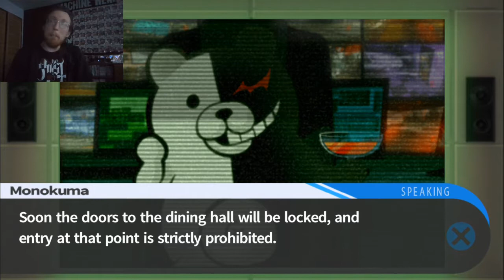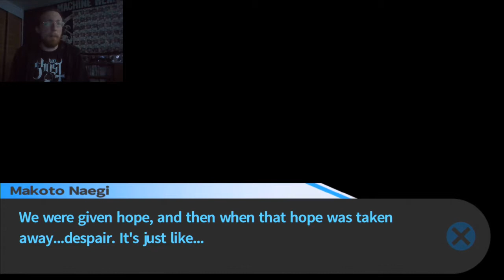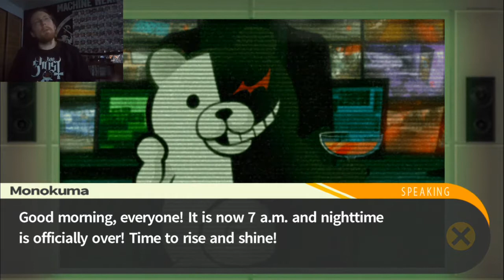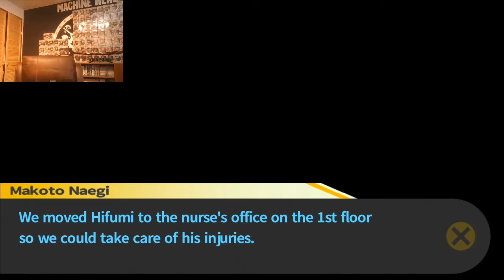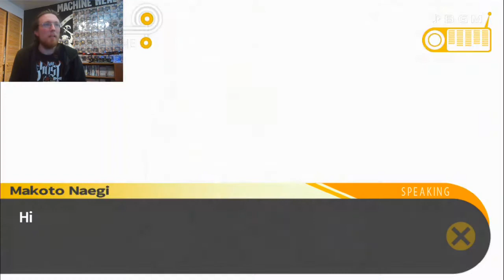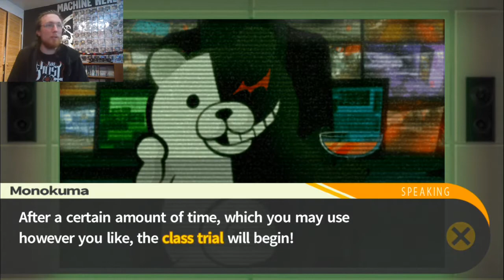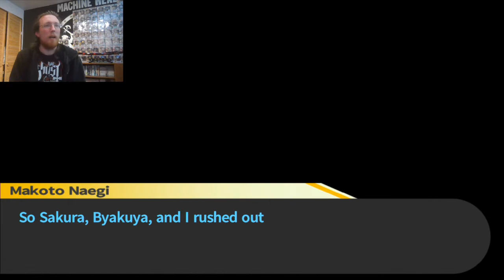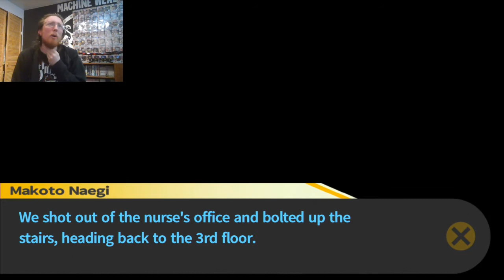Two More Murder Victims | Danganronpa Pt.XVI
Join me, the Ultimate Lucky Student, as I venture into Hope's Peak Academy and have a run in with a maniacal bear and a group of the world's oddest students!

I'm on Twitch! Come have a watch o.O

Outro music: All Work and No Play - Funeral Director